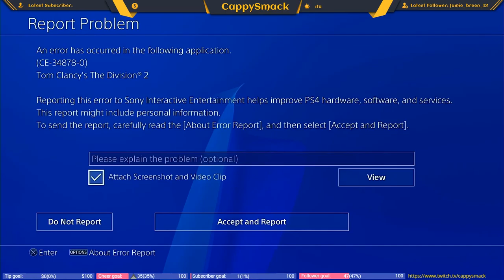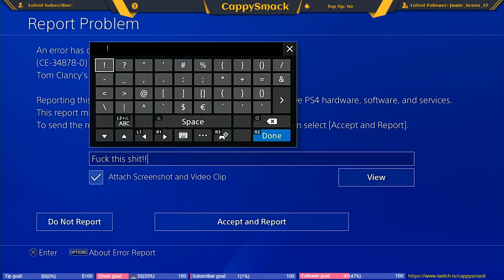The Division 2 (PS4 Pro) CappySmack Morning Show